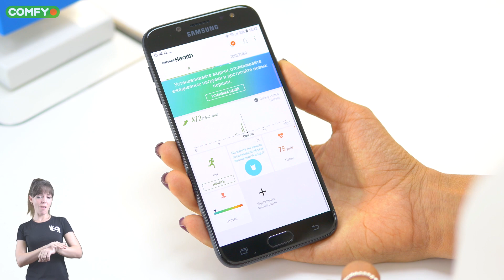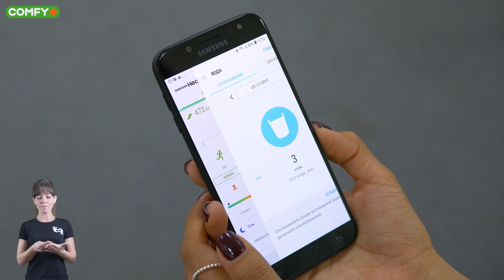Samsung Galaxy Watch ▶️ На что способны новые smart-часы? [+сурдоперевод]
В этом видео мы расскажем о новых часах от Samsung – Galaxy Watch. Теперь они называются просто Galaxy Watch, хотя предыдущее поколение именуется как Gear S3 и это могло бы быть S4.
0:00 - О Samsung Galaxy Watch
0:28 - Дизайн
0:33 - Дисплей
0:44 - Цвета
1:20 - Безель
1:27 - Крепление
1:43 - Процессор, память
1:57 - Батарея
2:06 - Время работы
3:01 - Новые режимы работы
4:04 - Приложение S Health
4:17 - Защита от воды
4:55 - Итоги